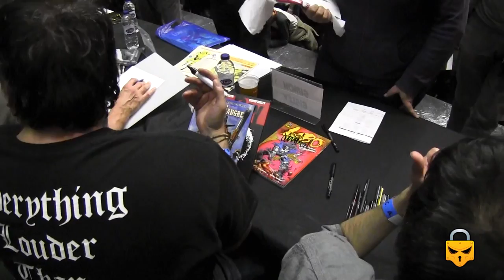SIMON BISLEY sketching in Madrid for the fans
Top comic book artist SIMON BISLEY draws for the fans at the EXPOCOMIC CON 2012 in Madrid.